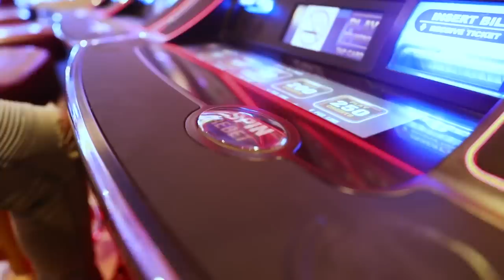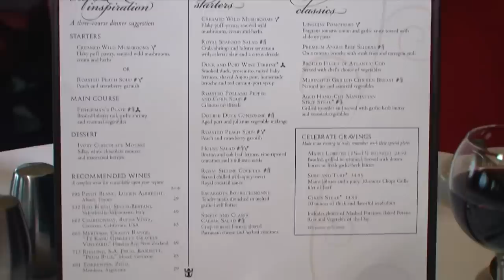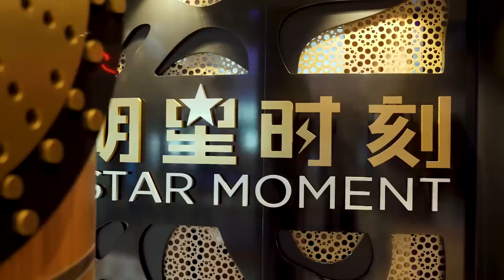Things I’d Do On A Cruise Ship (But Not At Home)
I love to cruise, and there are definitely a few things I'd happily do on a cruise ship that I probably wouldn't do back home.